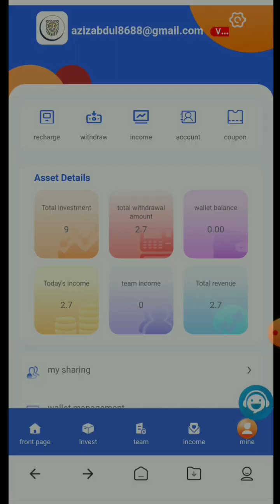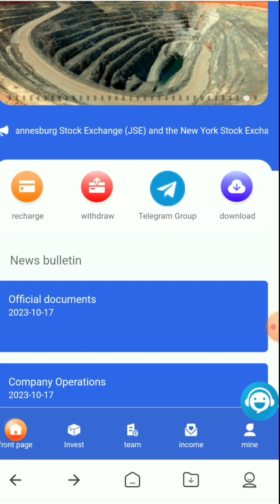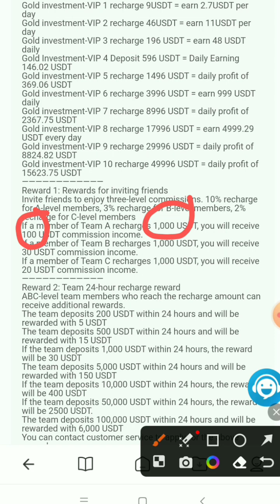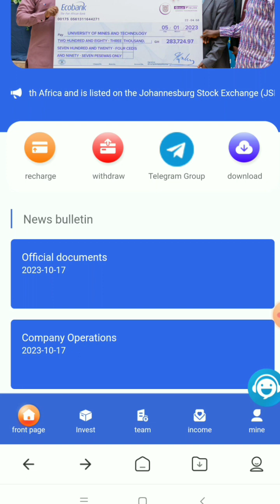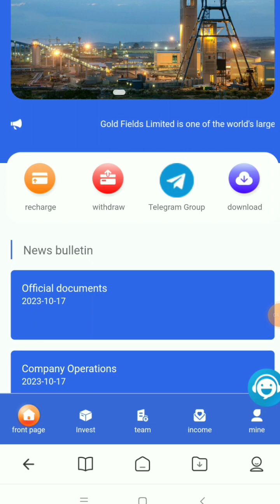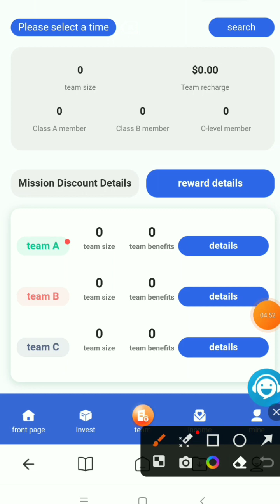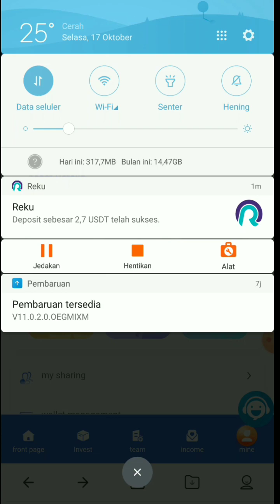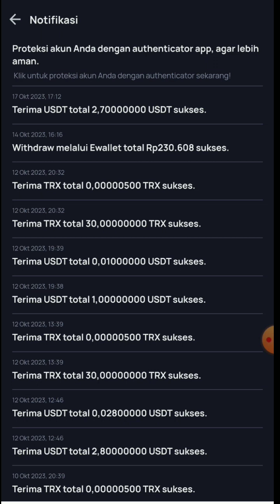PLATFORM EARNING USDT TERBARU 2023||TERBUKTI MEMBAYAR ‼️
The best long-term USDT income platform added today | Make money while sleeping | Easy work